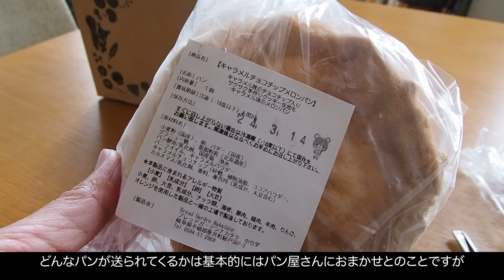人にも地球にも優しい世界｜Friendly to people and the planet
プロモーション：rebake

\北欧旅の小冊子プレゼント中🎁/

LINE公式アカウントはこちらをタップ

私のLINE公式アカウントにご登録いただき、
簡単３０秒アンケートにお答えいただいた方に
私の北欧旅の小冊子３部作（PDF）を
プレゼントしています☺️

北欧３国の街の様子や
フィンランドのデザイナーカップルのお家、
旅先から持ち帰った雑貨のご紹介など
私が以前旅した北欧の思い出を切り取った
小冊子になっています✨

コメントもぜひお待ちしています♪
I look forward to your comments as well.

【楽天ルーム】
日常使いの愛用品を載せています☆

【Music】
 "Artlist".
(2ヶ月無料特典付き) (with 2 months free offer)